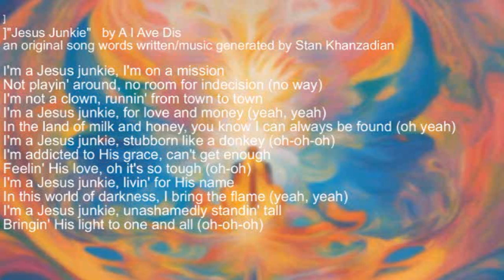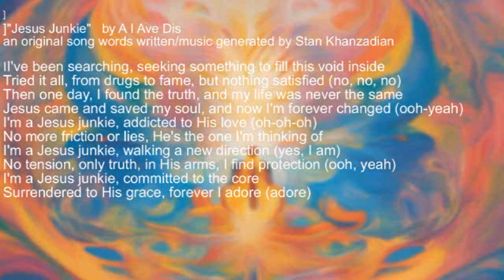"Jesus Junkie" by ai Avedis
"Jesus Junkie"    by ai Avedis                                                                                                                                              an original song words written/music produced by Stan Khanzadian
I'm a Jesus junkie, I'm on a mission
Not playin' around, no room for indecision (no way)
I'm not a clown, runnin' from town to town
I'm a Jesus junkie, for love and money (yeah, yeah)
In the land of milk and honey, you know I can always be found (oh yeah)
I'm a Jesus junkie, stubborn like a donkey (oh-oh-oh)
I'm addicted to His grace, can't get enough
Feelin' His love, oh it's so tough (oh-oh)
I'm a Jesus junkie, livin' for His name
In this world of darkness, I bring the flame (yeah, yeah)
I'm a Jesus junkie, unashamedly standin' tall
Bringin' His light to one and all (oh-oh-oh)
I've been searching, seeking something to fill this void inside
Tried it all, from drugs to fame, but nothing satisfied (no, no, no)
Then one day, I found the truth, and my life was never the same
Jesus came and saved my soul, and now I'm forever changed (ooh-yeah)
I'm a Jesus junkie, addicted to His love (oh-oh-oh)
No more friction or lies, He's the one I'm thinking of
I'm a Jesus junkie, walking a new direction (yes, I am)
No tension, only truth, in His arms, I find protection (ooh, yeah)
I'm a Jesus junkie, committed to the core
Surrendered to His grace, forever I adore (adore)